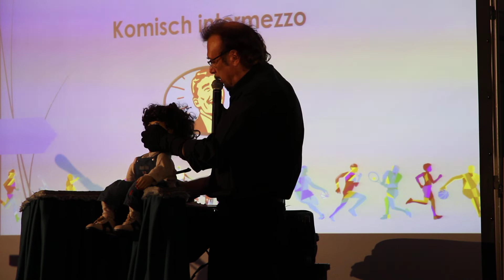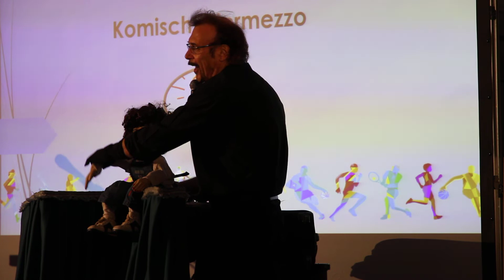Samen komst voor de 40 jaar Sportraad in de Rijdt. N°825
De gemeentelijke sportraad en sportdienst richten al voor de 5de maal een sportgala in.
Die gaat door op vrijdag 6 december 2019 in de gemeentelijke sporthal ‘de Rijdt’ te Brakel.
De bedoeling van deze sportgala is om de beste gemeentelijke sport-laureaten gepast te huldigen.
Dit op basis van de eerder behaalde en bijzondere sportprestaties die zij behaalden  tussen 1 september 2018 en 1 september 2019.
Allen die voor de verkiezing in aanmerking komen worden dan uitgenodigd.
De organisatoren geven iedere Brakelse inwoner ook de kans om aanwezig te zijn.
Ook al zijn er talrijke genomineerden op deze gala-avond afkomen .
In aanwezigheid van vele leden van het gemeente bestuur trad Gert Boullart ( buikspreker) op.
Ik heb er een paar filmpjes van gemaakt, die kan je na de album foto's ook bezien op deze pagina.
Nadien was er nog gezellig samen zijn boven in de kantine waar onze Marc de plak zwaait en waar Stefaan Diaz lekkere Paella voor ons allen gemaakt had.
Tot  6 december 2019, met de groeten van den Rodjer.